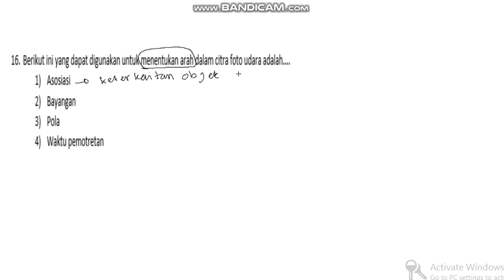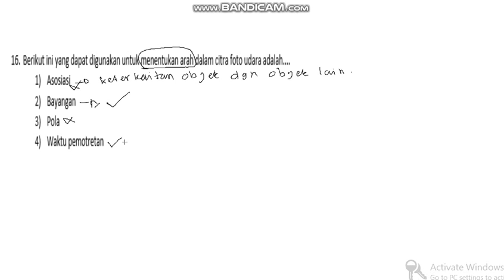[GEO] PENGINDERAAN JAUH & SIG 16